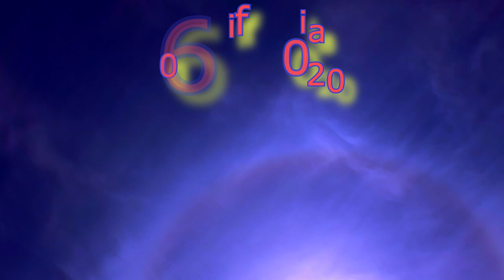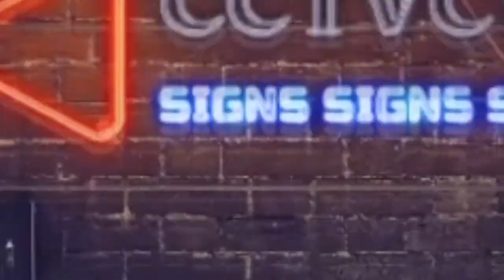PLANET X BLACK STAR SKYWARRS ARE YOU SLEEPING., DAY DREAMING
ARE YOU A MUSIC PERON' ARTIST & PLAY A INSTRUMENTS FOLLOW THIS PLANET X NIBIRU SYSTEM IS UPON US FUND ME HELP FOR THE RUN.. GAS, FOOD, TRAVEL, MEDICAL ECT., APPRECIATE ALL YOU CAN HELP PLANET X BLACK STAR SKYWARRS ARE YOU SLEEPING., DAY DREAMING OF THE GREATEST EVENT .. ARE YOU DAY DREAMING ...
Today Planet x and Tonight Nibiru' Exposing Signs in the Skies, Stars, Sun... Come and See.

Thank you for supporting CCTV Celestial Watchers. We appreciate you helping us get the Gospel of The Cross Preached.

NOTICE
This constitutes a 'fair use' of any such copyrighted material as provided for in Title 17 U.S.C. section 107 of the US Copyright Law. planet x today watching for Nibiru Tonight